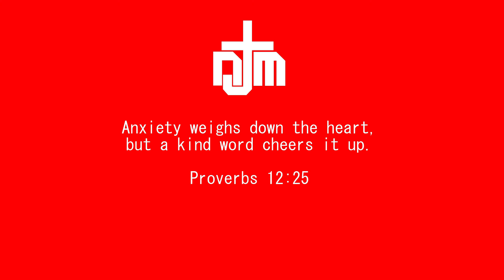Training Session: Kick Serves / 8-3-21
Respectful comments and constructive criticism are welcomed since I'm always trying to improve.

My Gear (at the time of this video):
Racquet: Dunlop CX 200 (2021) + 10 g tungsten tape @ 3 and 9 o'clock
Strings: Forten Nylon 15L strung @ 55 lbs. tension
Vibration Dampener: ADV Tennis Vibration Dampener (Max Sorb)
Overgrip: Tourna Grip XL
Shoes: Asics Gel Resolution 8